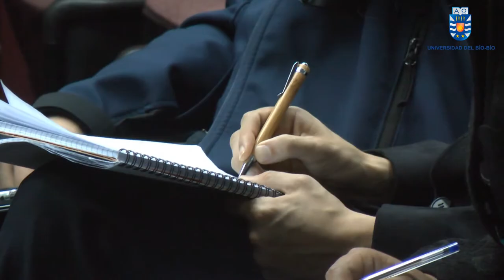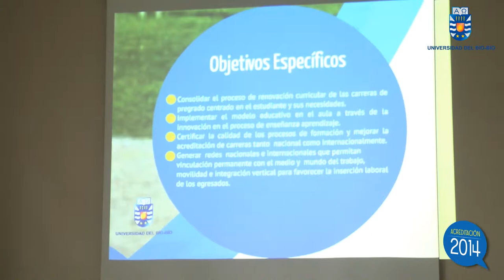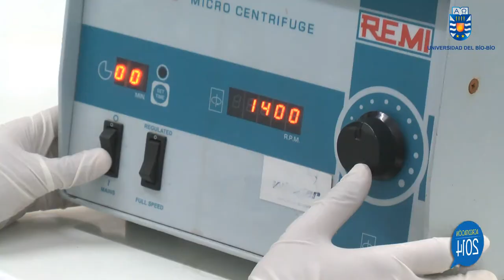Coordinadores de área expusieron logros y desafíos planteados para la acreditación institucional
Con confianza y tranquilidad la comunidad UBB espera la visita de los pares evaluadores externos, del martes 3 al viernes 6 de junio, en el marco del proceso de acreditación institucional 2014. Tras la serie de claustros por Facultad y grupos específicos realizados las últimas semanas para difundir el informe de autoevaluación, los directivos a cargo de las áreas de Docencia de pregrado, Gestión institucional, Investigación y Vinculación con el medio, reiteraron los principales logros y desafíos que se evidencian en los distintos ámbitos.